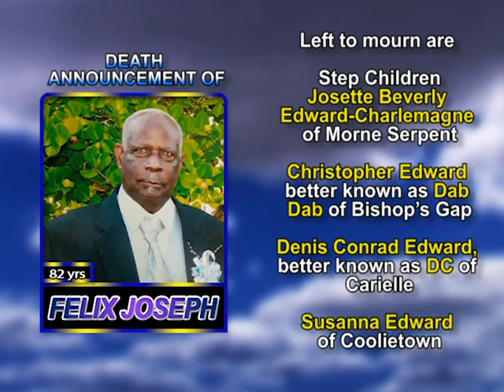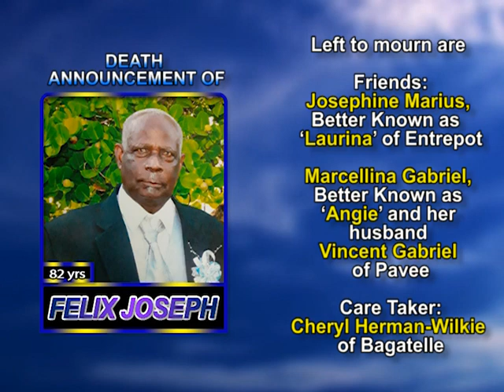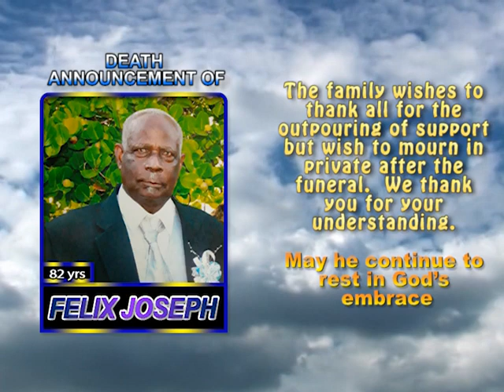Felix Joseph, long